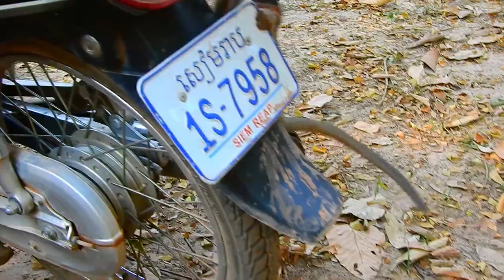Mom give me ! this food very nice, and i want to eat | Tobias ask food from Mom, and Request food us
Action monkey
This channel is going to Record Video About Monkey That can make Action and Have Something About monkey.
This Channel Watching for Relaxing or Enjoy with monkey